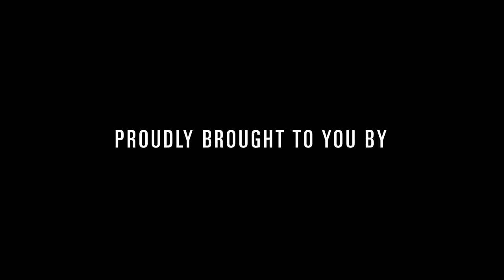ESO's 12 Days of Christmas | 8: Eight Maids-a-Milking | Julie Hereish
On the eighth day of Christmas, our true love Julie Hereish performs Eight Maids-a-Milking on the Cello.

This holiday season, our musical gift to you is a series of special videos, each featuring a different Edmonton Symphony Orchestra (ESO) musician performing one verse of the classic song 12 Days of Christmas. Each day, we’ll release a new video featuring a new musician and verse of the song. On the final glorious day, ESO Chief Conductor Alexander Prior will lead a group of ESO musicians in the world premiere of his own arrangement of the 12 Days of Christmas.

The ESO and Winspear Centre team wish you happy holidays, and we hope you enjoy our rendition of the 12 Days of Christmas.

The ESO 12 Days of Christmas musicians:

Alexander Prior, ESO Chief Conductor
Donald Plumb, Assistant Principal Horn
Scott Whetham, Principal Tuba
Yue Deng, Violin II
Edith Stacey, Assistant Principal Bassoon
Elizabeth Koch, Principal Flute
Clayton Leung, Viola
Julianne Scott, Principal Clarinet
Julie Hereish, Assistant Principal Cello
Barry Nemish, Principal Timpani
Nora Bumanis, Principal Harp
Frédéric Payant, Assistant Principal Trumpet [ensemble/12 Drummers Drumming]
Ronda Metszies, Cello [Nine Ladies Dancing solo verse]

Videography by Allan Cabral
Audio by Jonas Duffy
Lighting by Warren Bertholet

Special thanks to Mike Patton, Megan Evans, and Ronda Metszies.

ESO's 12 Days of Christmas is made possible in part through support from the Heart + Soul Fund by EPCOR.